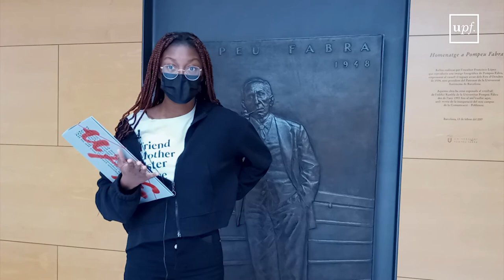Les noves cares del curs 2021-2022: Facultat de Traducció i Interpretació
Qui són els nous estudiants de la Facultat de Traducció i Interpretació? Quins estudis han triat? Per què han triat la UPF? I el més important, què esperen del seu pas per la Universitat? Benvinguts a la UPF!